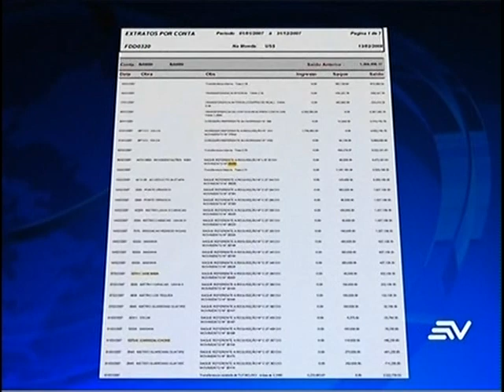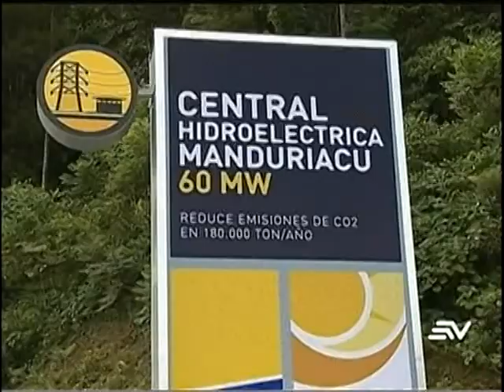Más de $400 mil en coimas por proyectos Baba y Carrizal